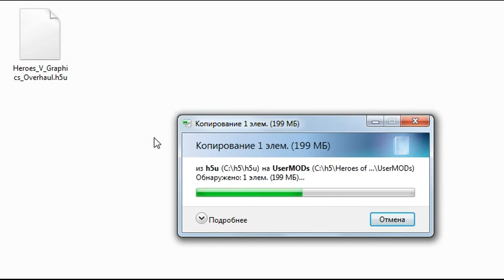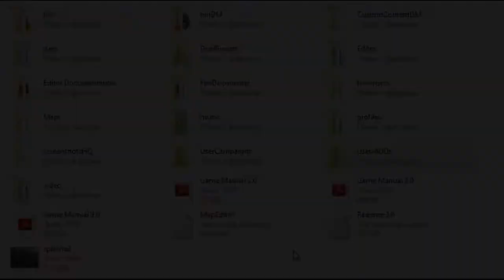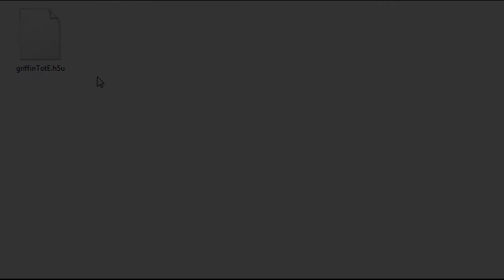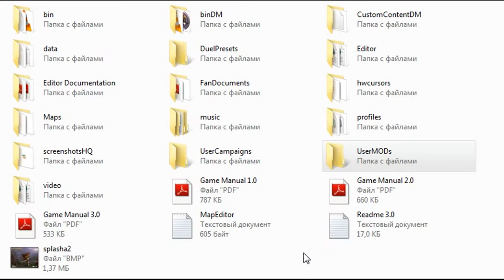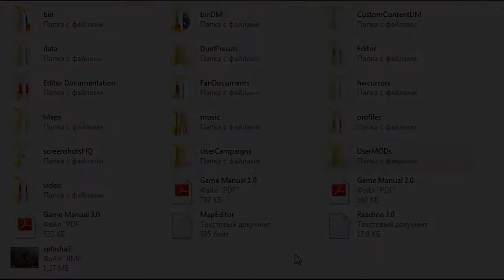HoMM 5 ~ Селекция грифонов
Вот что может получиться, если скрещивать несколько модов одновременно на одном существе. Результатом может оказаться как довольно удачный мод-гибрид, так и ужасающий мод-мутант.

Со скрещиванием griffinTotE и Heroes_V_Graphics_Overhaul мне более-менее понятно что происходит. griffinTotE заменяет модельку боевых грифонов в доспехах на модельку стандартных грифонов, а затем Heroes_V_Graphics_Overhaul натягивает на неё, или точнее на полигон перьев текстуру доспехов. Получается довольно любопытный видок. Я назвал их "кибер-грифоны".
Как игра расставляет приоритеты между модами и их содержимым неизвестно. Скорее всего никак, просто что раньше или наоборот позже прогрузится, то и отображается.
С королевскими грифонами такого не происходит, потому что, очевидно 1:21 - 1:40, в Heroes_V_Graphics_Overhaul текстура обновлена только для боевых грифонов.

Что же происходит при скрещивании griffinTotE и NewGriffinMod (Heroes_V_Graphics_Overhaul, как выяснилось позже, не обязателен) уже хуже поддаётся анализу. Что случилось с анимацией? Оба мода срезают анимацию удара головой, оставляя только удар лапой, но не похоже чтобы это было причиной.
Единственное, Я могу предположить, что эти кошмарные движения передними лапами позаимствовали свою анимацию у тех болтающихся "кисточек" на доспехах возле морды.
Короче, в английском есть такое слово "twisted". Так вот оно как нельзя лучше описывает то, что тут происходит.

Все три мода Я скачал в интернете.